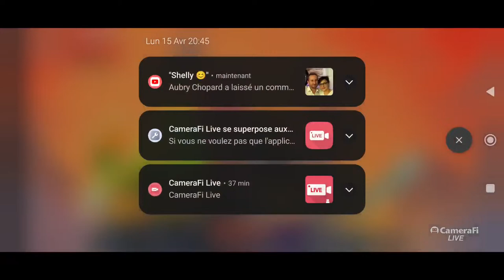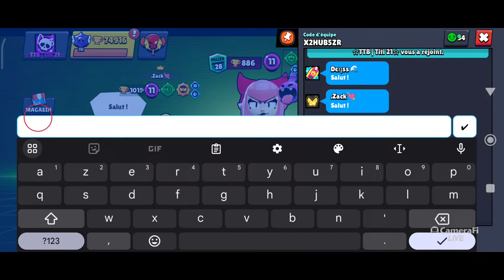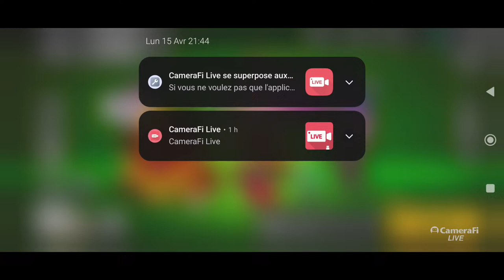🔴 OBJECTIF MASTER EN MODE CLASSÉ !🏆🔥🔴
🟣 /-/-/-/-/-/-/-/-/-/-/-/-/-/-/-/-/-/-/ 💜MAGASIN DES POINTS 💜 /-/-/-/-/-/-/-/-/-/-/-/-/-/-/-/-/-/🟣

- 🟡 SCREEN AVEC MOI : 30 000 POINTS 🟡

- 🟡 1V1 contre moi : 60 000 POINTS 🟡

- 🟡 RÔLE EXCLUSIF DISCORD "combattant 1" : 50 000 POINTS 🟡
- 🟡 RÔLE EXCLUSIF DISCORD "combattant 2" : 60 000 POINTS 🟡
- 🟡 RÔLE EXCLUSIF DISCORD "combattant 3" : 70 000 POINTS 🟡

- 🟡 AJOUT EN AMI (P'TIT COMPTE) : 100 000 POINTS 🟡

- (Les récompenses sont achetables uniquement pendant les games abos)

🎁 Pour acheter ces cadeaux il te suffit de me le demander en live en me montrant la preuve que tu as bien les points nécessaires ( en faisais la commande "!points" ) , le bot te diras ton nombre de points. Une fois que tu as acheté la récompense tu ne peut pas annuler l'échange donc réfléchis bien ;)

Bon live à tous ! 🪐❤️

Top DONNATEURS :

👑 1 : Taddeo : 2041€ 😳
❤️ 2  : Papy Jojo : 380€
 🔥 3 : Math ytb : 370€
 4 : Vinke /305€
5 : Zsky : 302€
6 : Vicephoenix : 235€
7 : Ulypen     / 230€
8 :  Kadilox /205€
9 : Cécile  /196€
10 : Aita : 130€